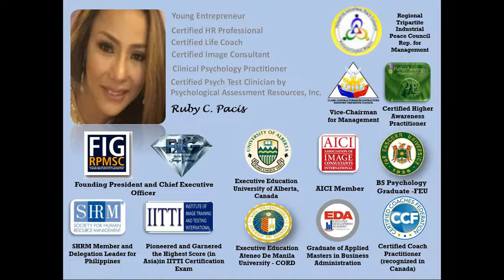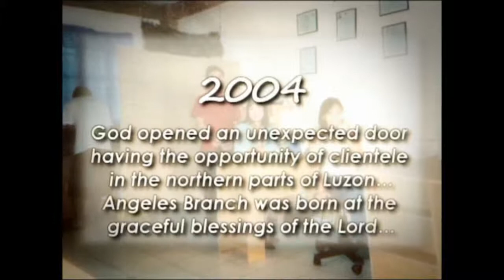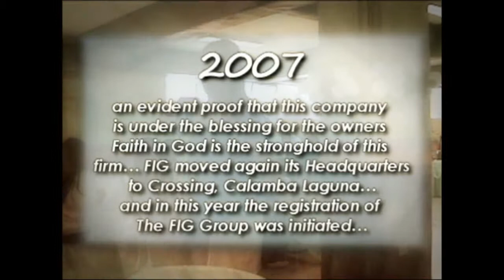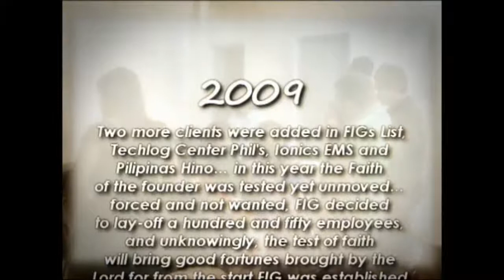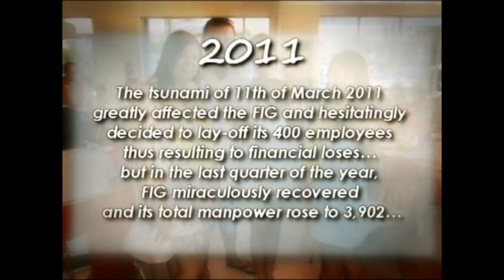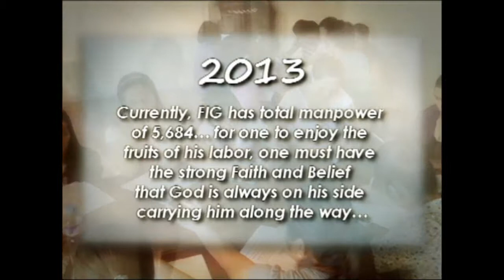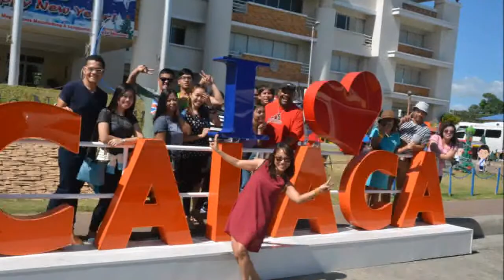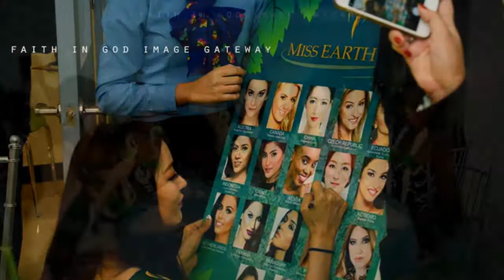FIG Through the Years 2017